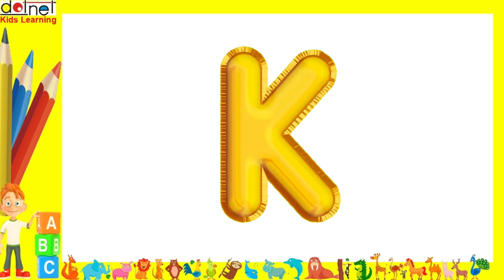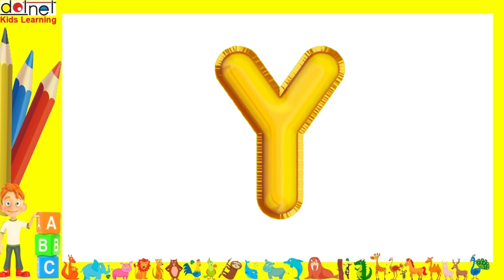ABCD Practice | ABCD Alphabet | एबीसीडी | abcdefg | Dotnet Kids Learning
Thank you so so so much for watching my channel.
 Dotnet Kids Learning is for kids and their parents.
We will always do our best.
Have a happy day with Dotnet Kids Learning